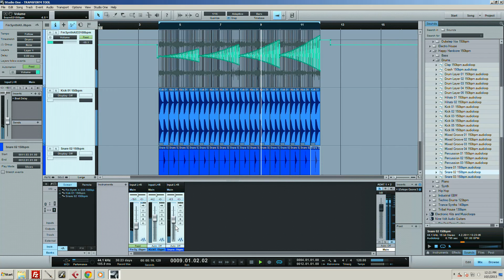Temporarily Grouping Tracks In Studio One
A quick demonstration of how to quickly group tracks for volume adjustments in Studio One. Check out our full review here and sign up for our weekly newsletter for more reviews!